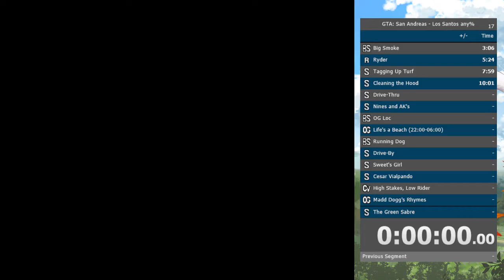Big Smoke IL in 2:36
5th time!1

apparently this is 2:36 (thanks josh) that makes me only 1 second behind 3rd place. ffs